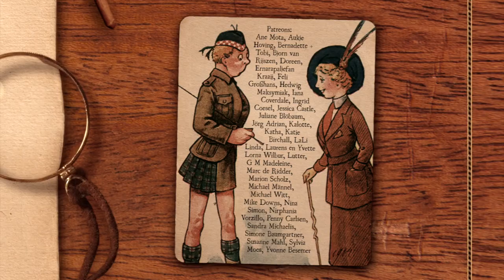Scotland's Story Theater Trailer - RAPALJE Celtic Folk Music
“Scotland’s Story”

“We're all Scotland's story and we're all worth the same”

Prachtige woorden direct uit de tekst van Scotland’s Story en niets geeft beter weer waar deze nieuwe theater show van Rapalje over gaat. Rapalje gaat weer op reis langs de theaters en neemt het publiek mee naar de hooglanden van Schotland met vurige doedelzak, gevoelige ballades en stampende jigs & reels.
Een gloednieuwe theater show vol verhalen, zang en dans. Een feest der herkenning van klassieke Rapalje nummers als Caledonia en the Wild Rover gecombineerd met nieuw repertoire.